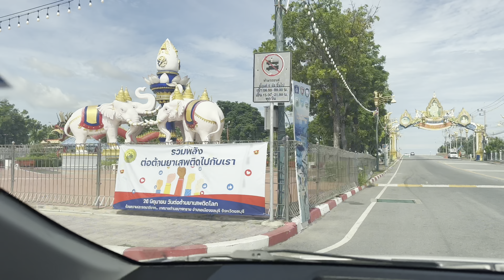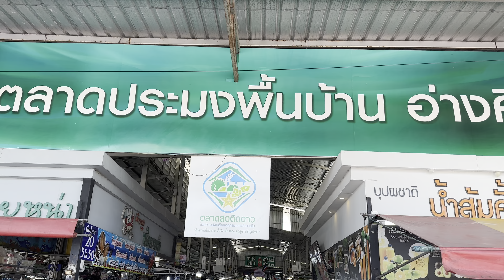A very special holiday. taking my sister to the beach and eating seafood. -Thai Street Food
~ Name : Benjawan Kaewsaen
~ Facebook fanpage : Roti Lady Thailand

You can support by stopping by to buy my pancakes. Now I opened a stall near Silom MRT station in Bangkok. About 10 meters away from the previous point. I work there from Wednesday to Sunday from 4:00 PM to 10:00 PM.